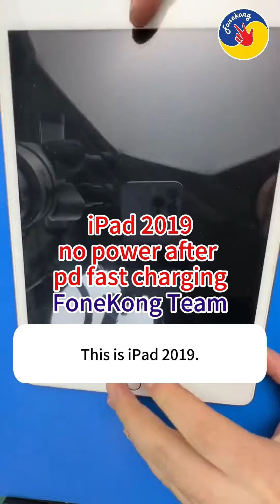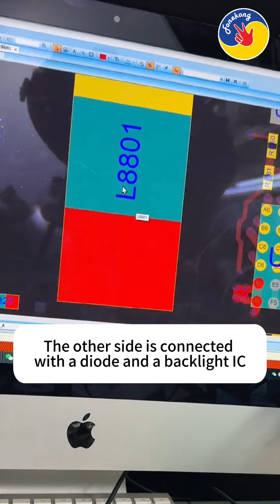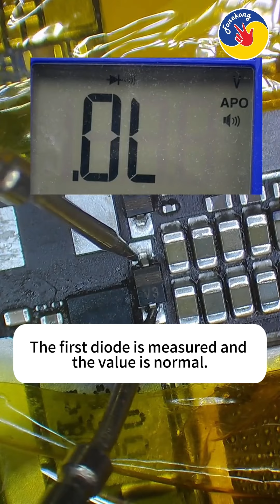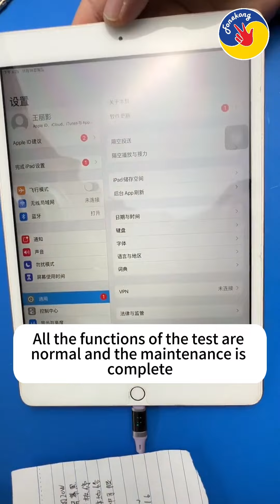iPad 2019 no power after pd fast charging